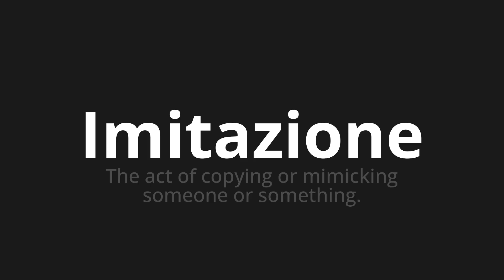How to pronounce Imitazione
Master the Pronunciation of 'Imitazione Which means imitation' - which means : The act of copying or mimicking Someone or Something. 📝 with @PizzaPronunciation 🎓🗣️ - [Your Guide to Italian]

Learn to pronounce 'Imitazione' perfectly in Italian with our easy and engaging tutorial by @PizzaPronunciation! 📖📽️ In this comprehensive video, we provide you with native speaker examples 🗣️👂 and phonetic breakdowns 🎵 to ensure you get the pronunciation just right.

How to say Imitation in Italian